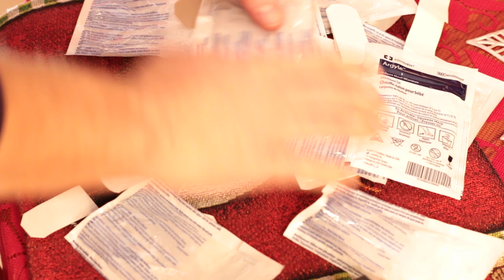Canon 70D test video with Canon 50mm f/1.8 STM Argyle Infant Heel warmers (not so warm)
Suggestions?